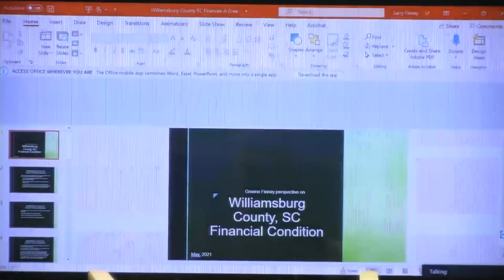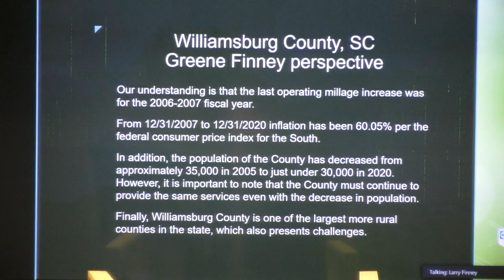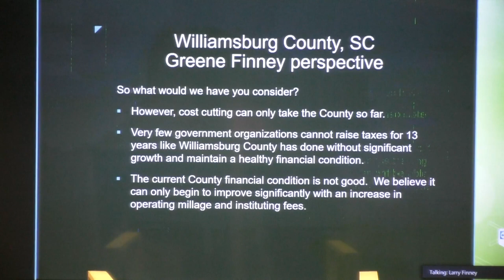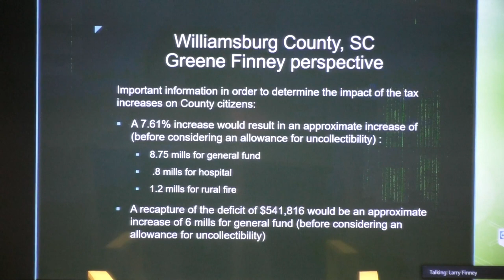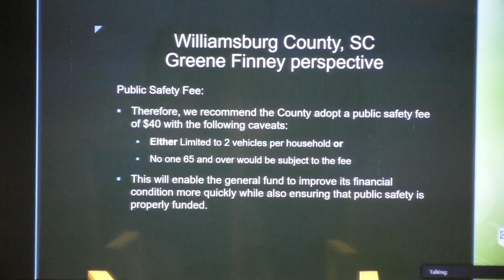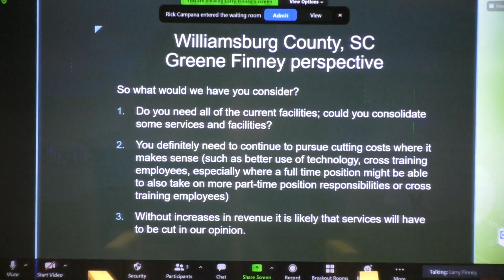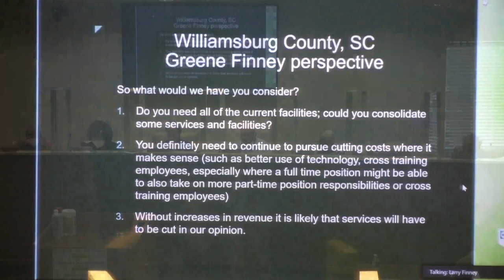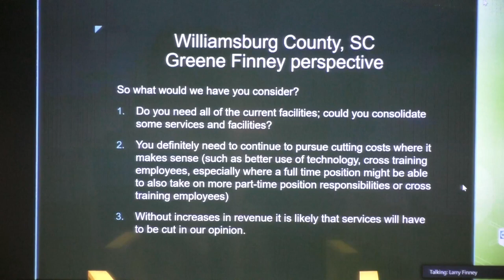Budget & Finance Committee Meeting 5/13/2021